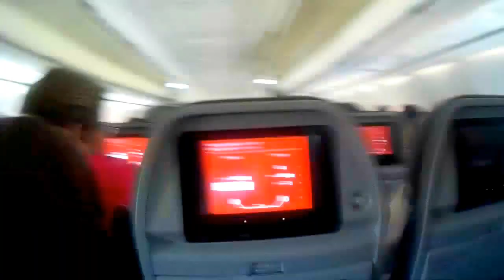MI PRIMER VIAJE SOLO A EUROPA!!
ESTO SE PUEDE DECIR QUE ES UN DAILY PUES NO VAMO A EUROPA!!

Si te interés mas Acera de Este Contenido da clic aquí:
goo.gl/Z3Y9DY

Gamertag:Neat L00FUL
Skype: Neat L00ful
ask.fm/L00ful